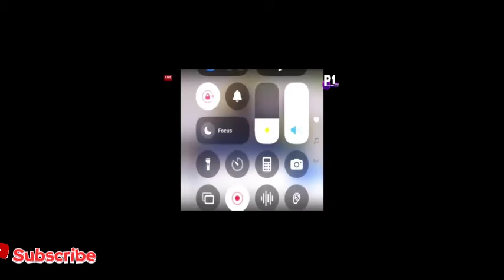GYIMIIFO BAA: ANY MAN WHO WILL SLEEP WITH AFIA POKUAA WILL BE CURSE....OPAMBOUR THROW HOT INSULT 🔥🔥